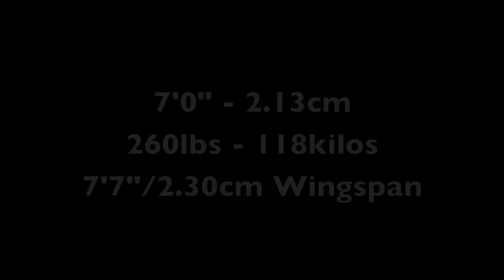Aziz N'Diaye Highlights 2013-2014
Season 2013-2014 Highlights